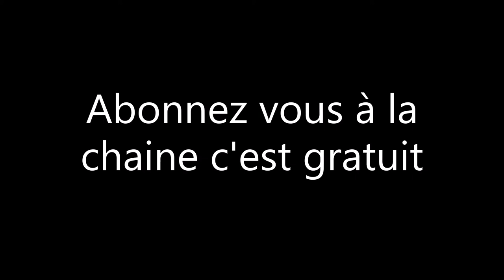réparation d'une prise d'air au cylindre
dans ce tuto je vous montre comment réparé une prise d'air au cylindre qui peux arrivé quand on à des plan de joints en mauvais état ou quand les deux carter moteur ne son pas aligner ce qui est mon cas dans cette vidéo